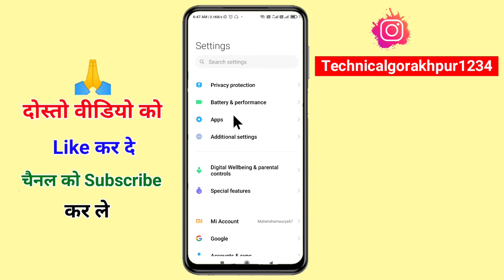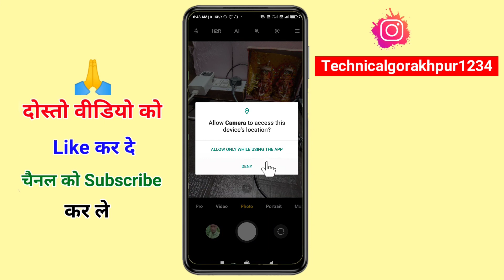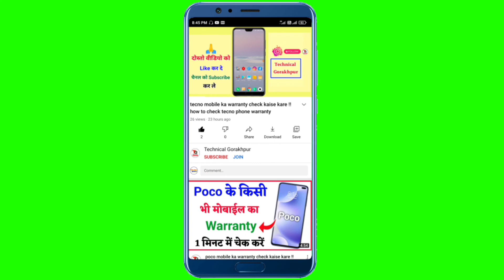phone ka camera open nahi ho raha hai !! how to fix phone caemra not open problem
Hello friend aaj ke is video me ham bataya hai
phone ka camera open nahi ho raha hai to kya kare

1. phone ka camera open nahi ho raha hai to kya karen
2. phone ka camera open nahi ho raha hai
3. mobile ka camera open nahi ho raha hai
4. mobile ka camera open nahi ho raha hai to kya karen
5. mobile ka camera open nahi ho raha hai to thik kaise karen
6. phone ka camera kam nahi kar rha hai to kya kare
7. Mobile camera not open/not working problem fix kaise kare

1. how to fix phone caemra not open problem
2. how to solve phone caemra not open problem
3. how to solve phone camera problem
4. how to fix mobile camera not working
5. how to fix your front camera if its not working